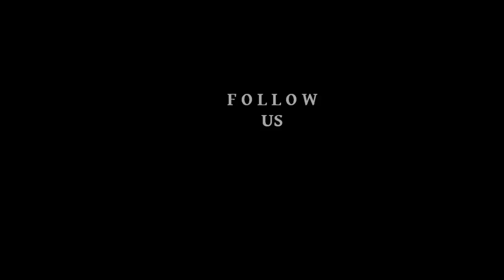OsnaSessions /// Trailer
SingerSongwriter aus aller Welt irgendwo in Osnabrück vor der Kamera!
Handmade music on tape.